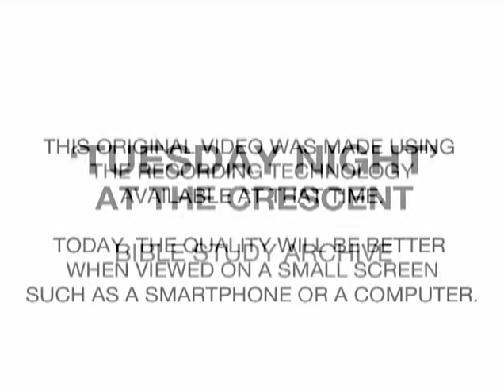285 ...To Bear Burdens